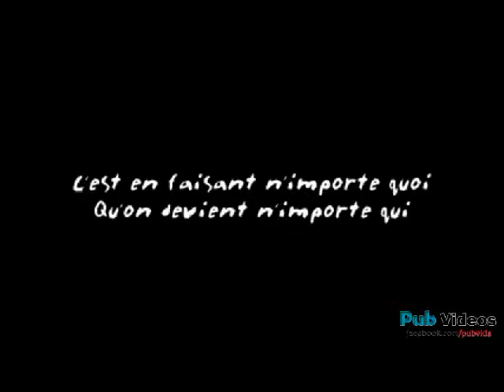Isn't this the biggest pigeon you've ever seen?